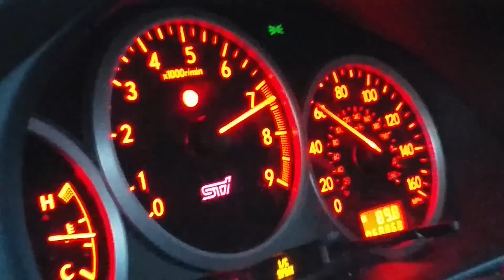NF stg1 2nd gear roll on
Pte 6266, 272 cams,  head work,  e85@32psi